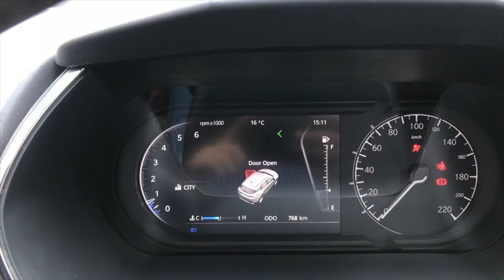Tata Harrier Preview - Gurgaon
This is our first video on our channel. Today we went to see Harrier, Tata's new car which we have pre-booked. We share our experience in this video